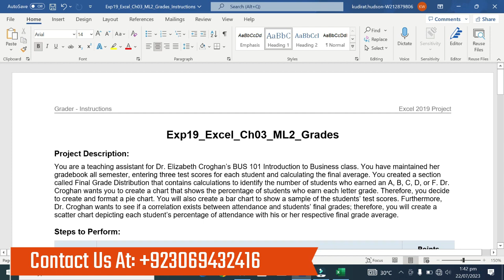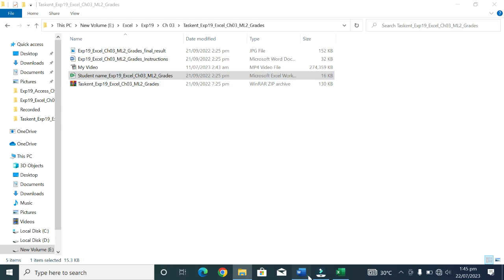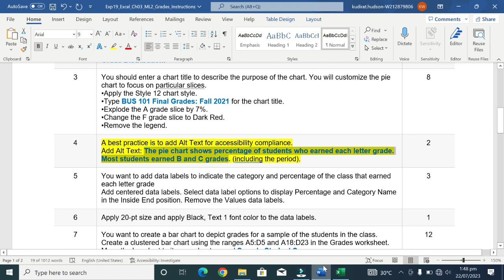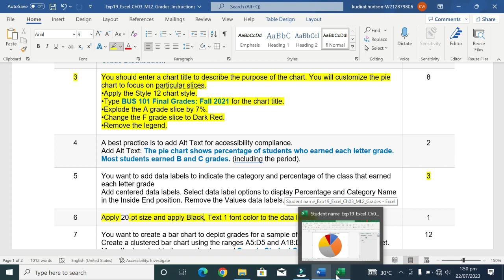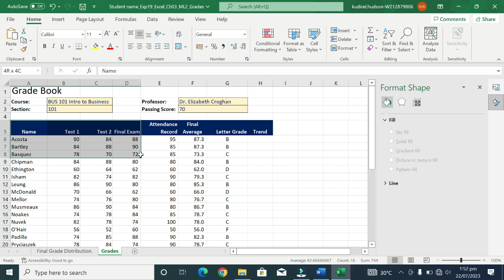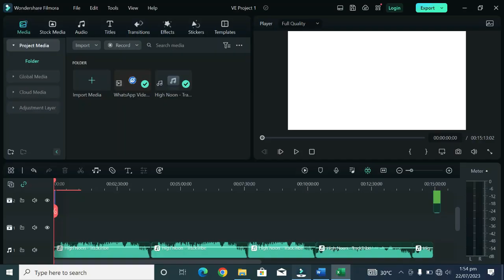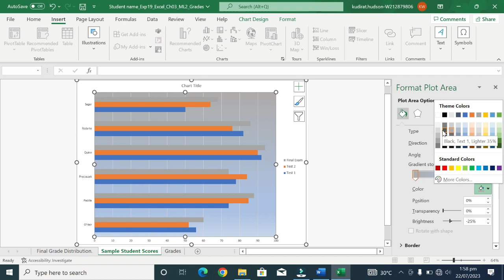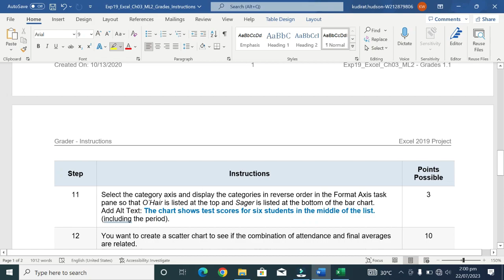Exp19 Excel Ch03 ML2 Grades| My IT Lab Helper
Exp19_Excel_Ch03_ML2_Grades| Exp19 Excel Ch03 ML2 Grades

Access Module 8 SAM Project B Access Module 1 SAM Project A

Integrated Project_1 - Laundry Proposal

COMPREHENSIVE FINAL EXAM (2HR

60Qs)

sment Academics

Hammock

onanza

Exp19_Word_Ch01_HOEAssessment_ exp19 word ch02 cap assessment personal finance

Research

Retirement

ulture

moke

adio

maintenance
Excel Module 10 SAM ProjectA Excel Module 10 SAM 1A

Access Module 9 SAM Project B Access Module 8 SAM Project B

Access Module 1 SAM Project A Access Module 2 SAM Project A

LaundryUProposal

60Qs)

Insurance Claims 1.1

sment AutoSales

sment Movies

nt Exp22_Excel_Ch02_Cumulative

Garten Furniture_Instructions.docx

Garten Furniture

cal

sment

ture_Sales